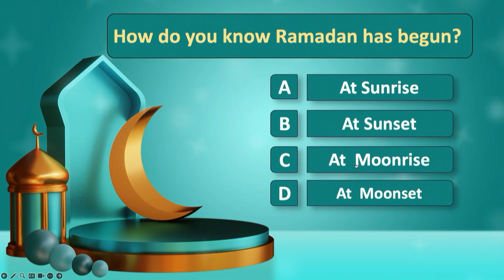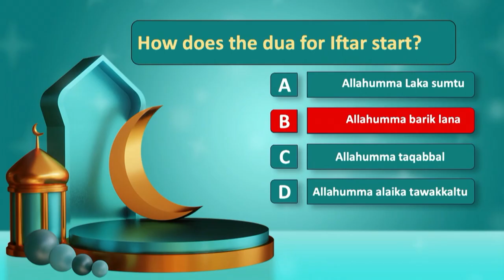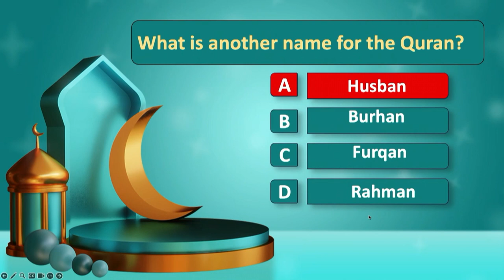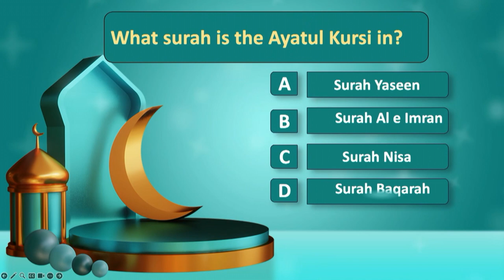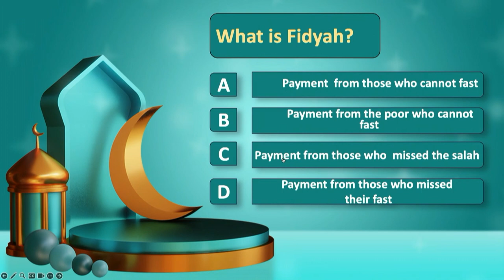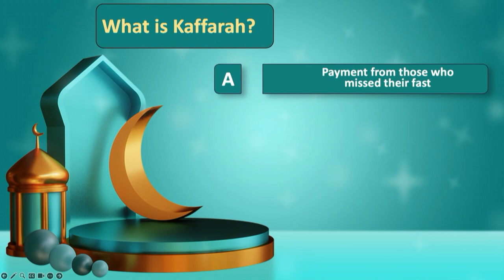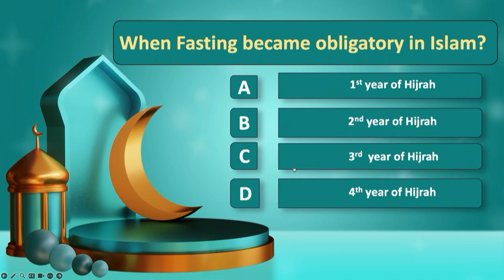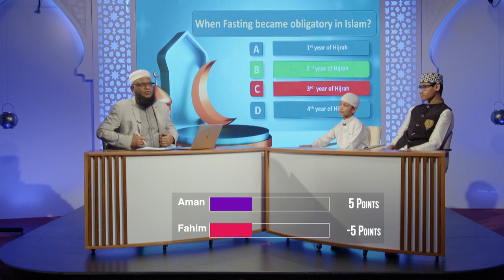RAMADAN QUIZ || EP - 01 || MAULANA ABDUL BASIT